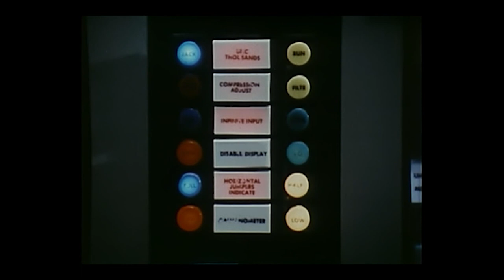Ark II - Episode 8 - The Drought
Ark II is a children's science fiction series produced by Filmation and broadcast on CBS in 1976. The year is 2476 and Earth has become a biological wasteland. Roaming the scorched land aboard their futuristic vehicle, the Ark II, three young scientists and their extraordinary companion work to bring the hope of a new future to mankind.
Fagan and the Flies are back, and this time they want to capture a device known as the "Rain Seeder". To do that, they decide to take over the Ark, whether the crew likes it or not.
Upconverted from DVD.